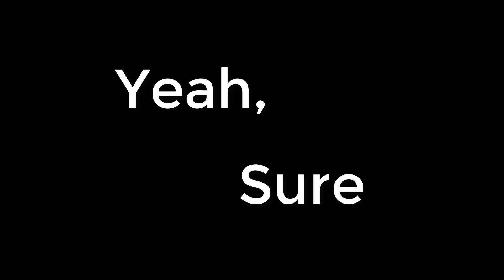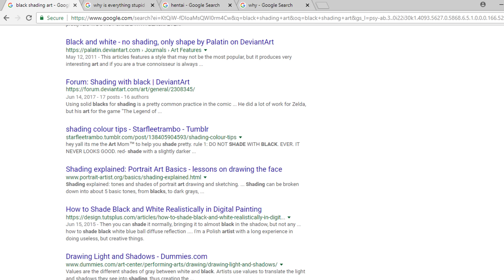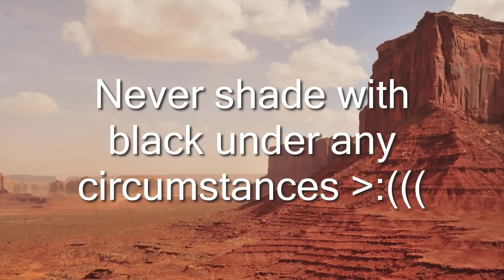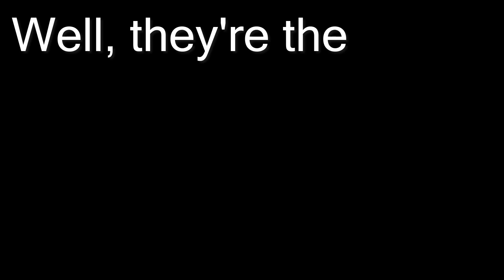Art Things I Hate 3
All artists in this episode volunteered to be featured/reviewed. If you would like your own art to be featured/reviewed by me in the future please watch me on my Deviantart account. Occasionally I will give a status update or journal asking artists to send me their own art under a certain criteria. Please do not request a feature/review on my YouTube, Tumblr, or Twitter accounts.